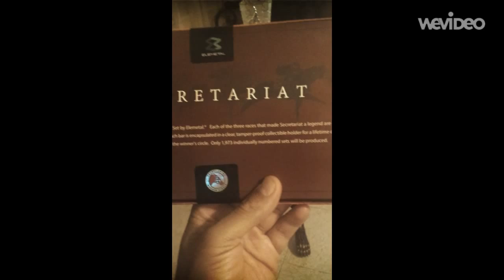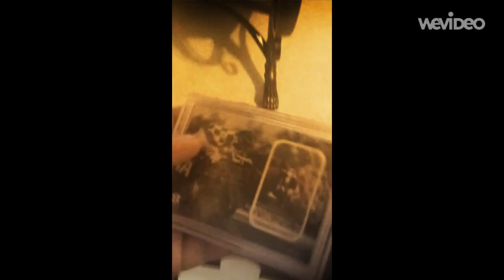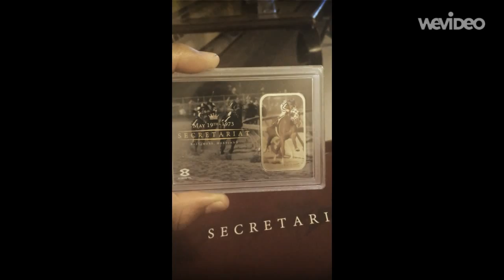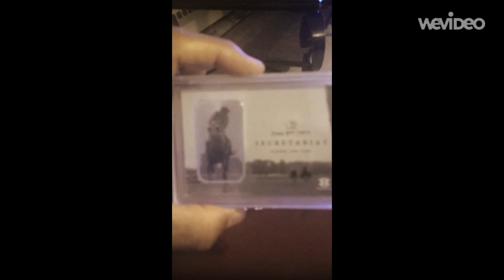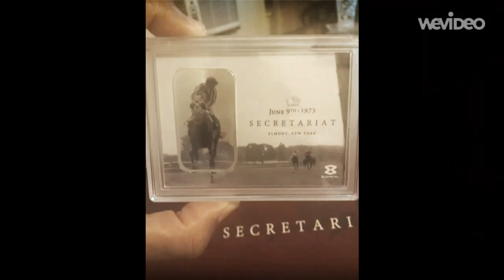Provident Metals Secretariat